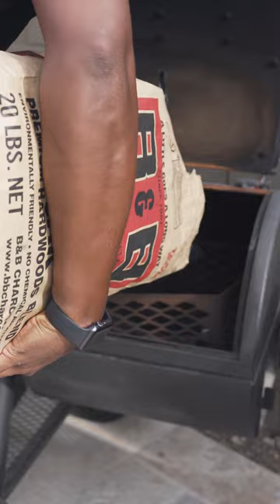Buffalo Chicken Sandwich | Oklahoma Joe's®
The drip is real with this mouthwatering Buffalo Chicken Sandwich from none other than @JonathanBBQ. Let the bold, tenderized flavor dribble from your fingertips to the corners of your mouth, and get adventurous on your way there. We recommend a dash or two of Cayenne, Worcestershire Sauce or your favorite hot sauce for some home-brewed heat.

We made this recipe on the the Highland Offset Smoker, but you can make it on your grill/smoker.

For the Highland Offset Smoker, and all other Oklahoma Joe’s Smokers and Grills,

00:00 Marinate chicken
00:04 Heat grill to 350-400°F
00:08 Grill chicken for 5 minutes per side
00:13 Toss chicken in buffalo sauce and cook for 5 more minutes
00:16 Place lettuce and tomato on kaiser roll
00:18 Place chicken on kaiser roll
00:20 Drizzle with blue cheese crumbles
00:22 Drizzle with ranch
00:24 Drizzle with additional buffalo sauce
00:30 Garnish with celery and serve